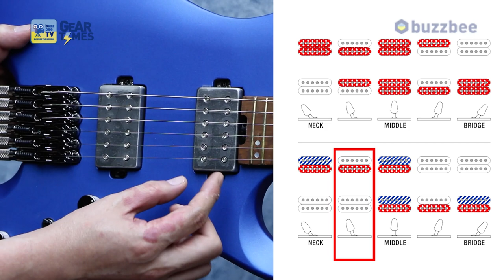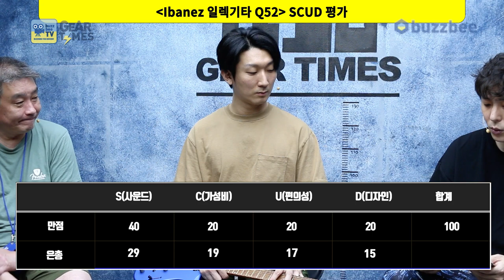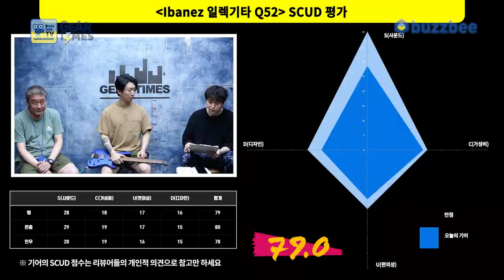[GearTimes 3426회] 아이바네즈 Ibanez 일렉기타 Q52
아이바네즈 Ibanez 일렉기타 Q52

0:00 오프닝
2:04 Q시리즈
7:14 스펙(Spec)
9:32 사운드 테스트 (sound test)
17:19 시연 (Demo)
18:37 한줄평
19:20 점수